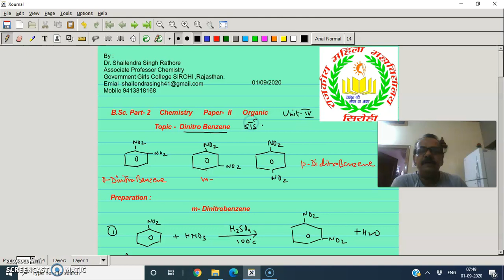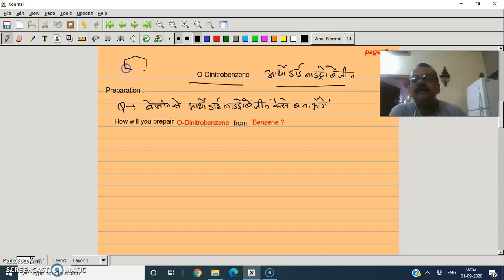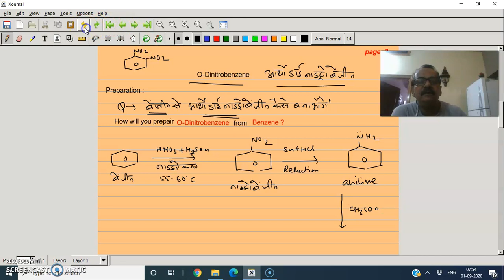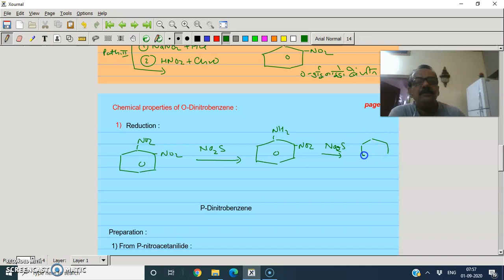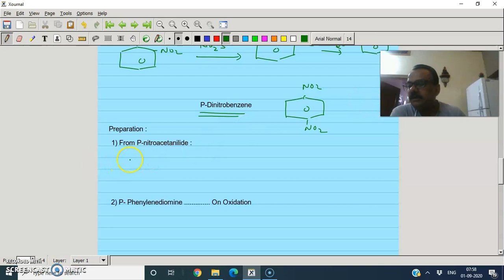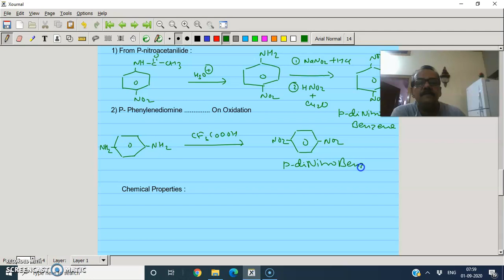B.Sc. PART-2, Chemistry Paper-II, Unit-IV, Topic :-Dinitrobenzene